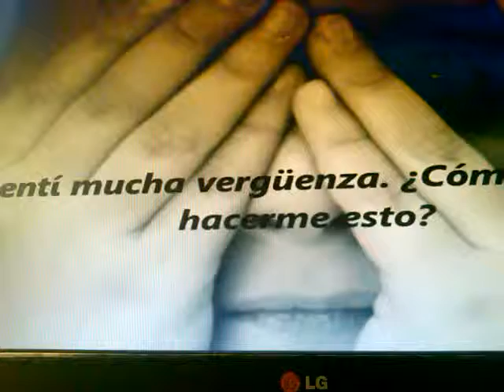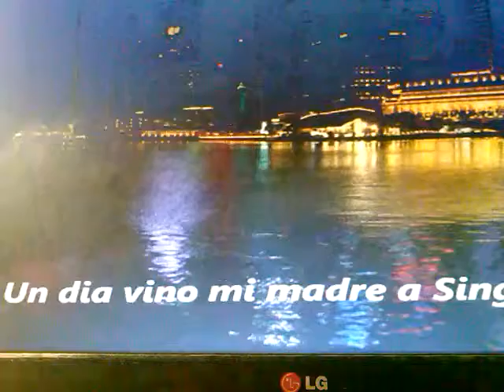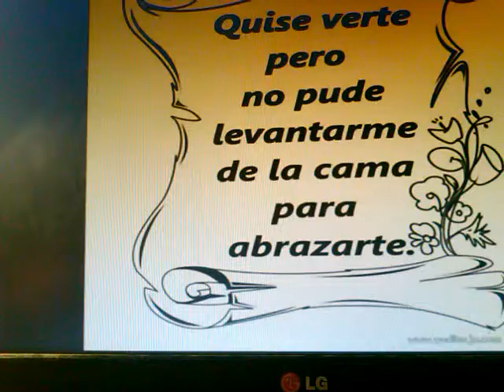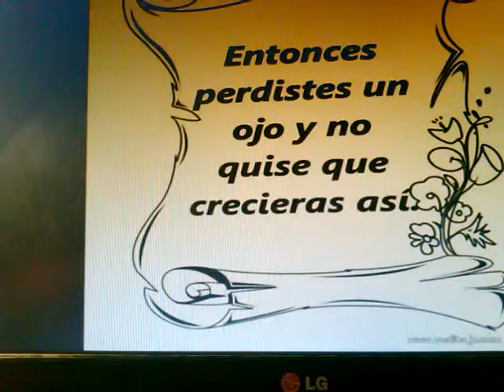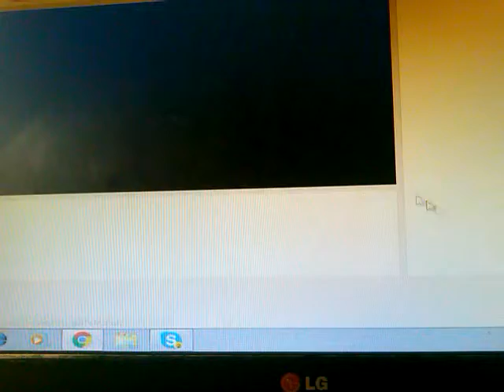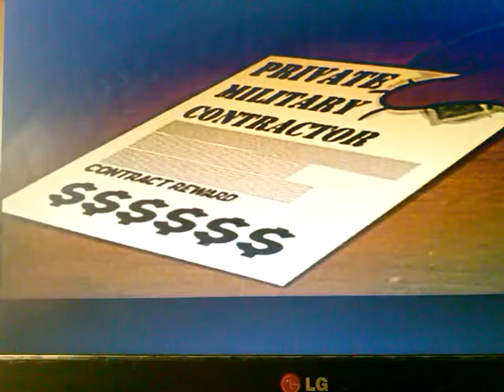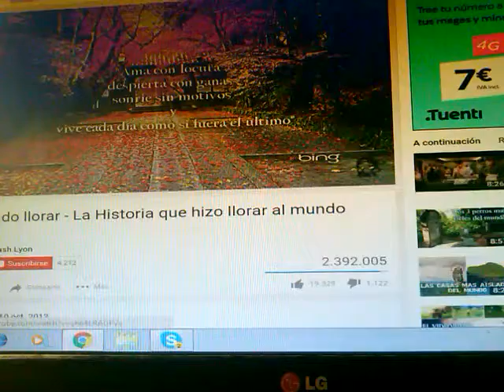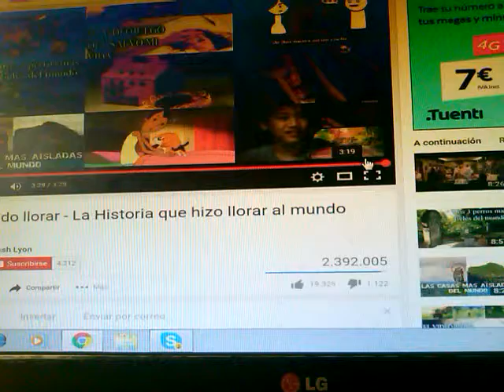Proibido llorar. Da mucha pena :c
::::::cccccc